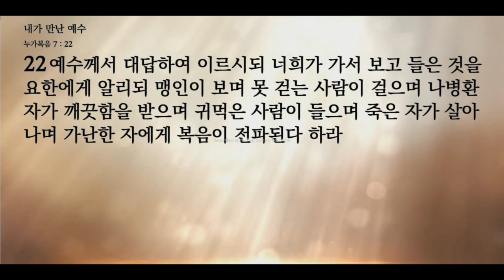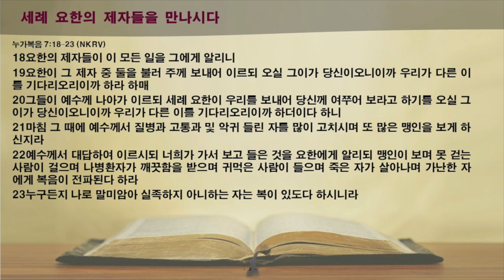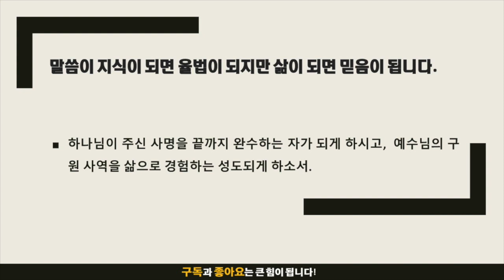묵상노트 ㅣ 내가 만난 예수 (누가복음 7:18-23)